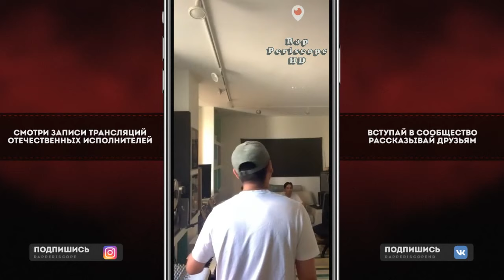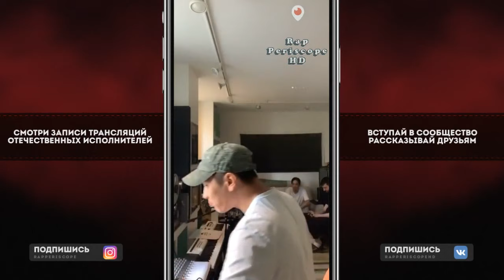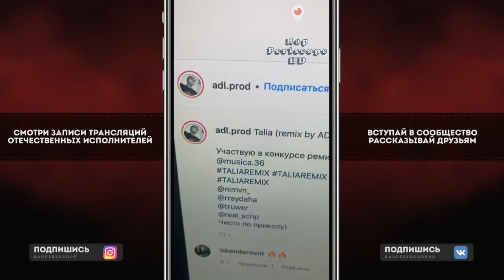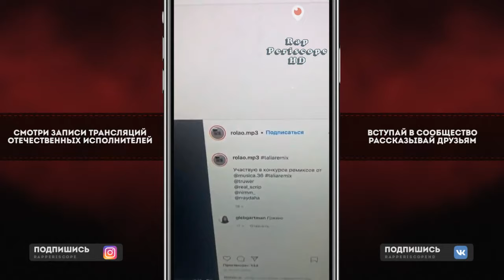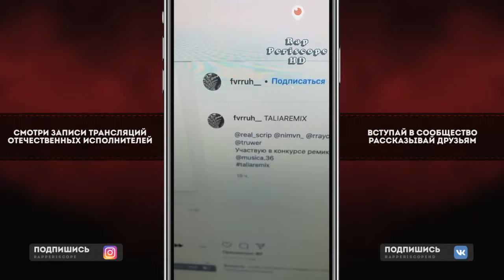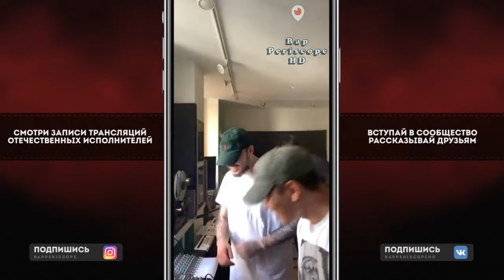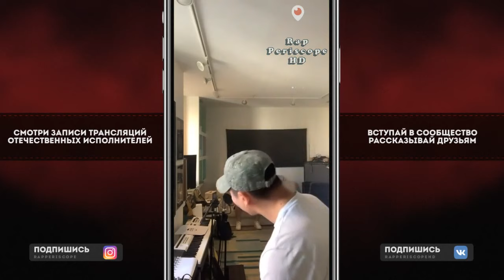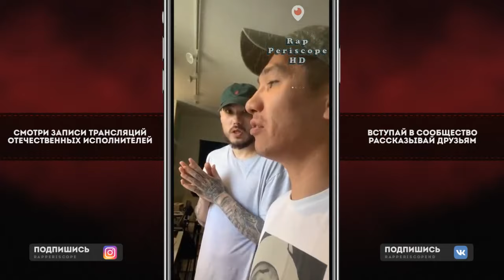Скриптонит, Truwer, Niman, Райда выбирают лучший ремикс на трек Талия часть 2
Instagram Oxxxymiron
Instagram баста
Instagram Kizaru
Instagram Schokk
Instagram Face